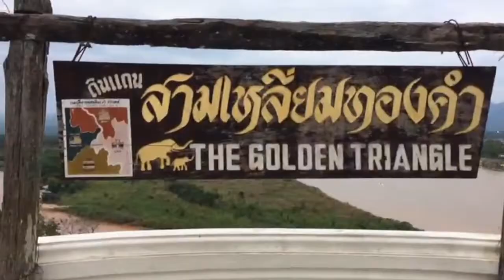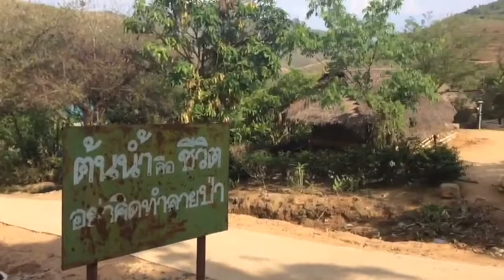thai trip general